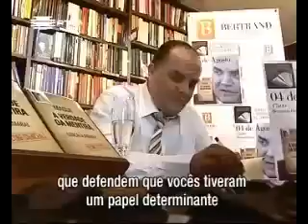McCann - Sandra Felgueiras 05.11.09 (Pt 1)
Interview conducted in UK by Sandra Felgueiras with Gerry and Kate McCann about the disappearance of their daughter Madeleine and the latest publicity blitz in the search for her - conducted 3rd November 2009 but broadcast in Portugal 5th November 2009.